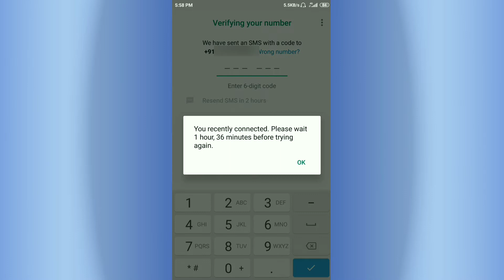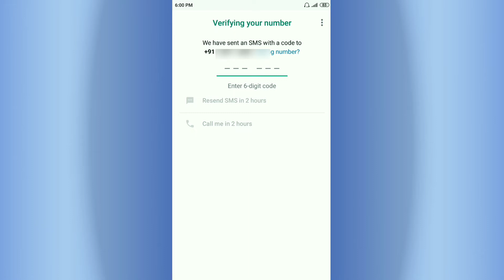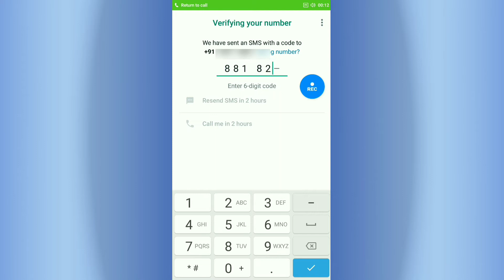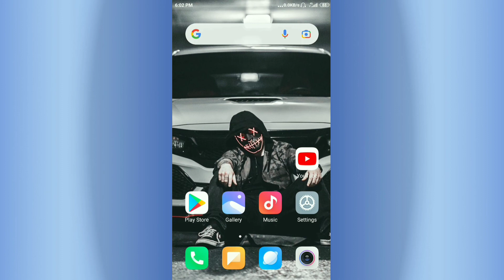whatsapp ka otp nahi aa raha hai | how to fix whatsapp verification code | whatsapp otp problem 2021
About this video :

dosto aap ke bhi whatsapp me verification code nahi araha hai whatsapp ka otp nahi araha hai whatsapp otp problem araha hai to iss video ko end tak zaroor dekhna iss video me aap ko bataya hai ki whatsapp otp problem ko solve kaise kare to umeed karta huu ap ko ye video pasand aayega